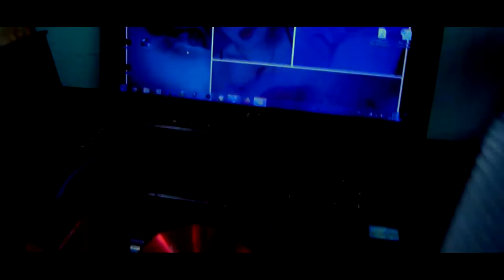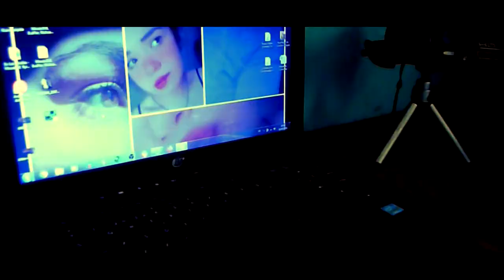MouseG - Contigo - prod. hucker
Producción General:
Mouse Studio.

Canción escrita por Briceño Mouse G,  grabada por Briceño Mouse G,
Montaje y edición de vídeo por Mouse Studio.